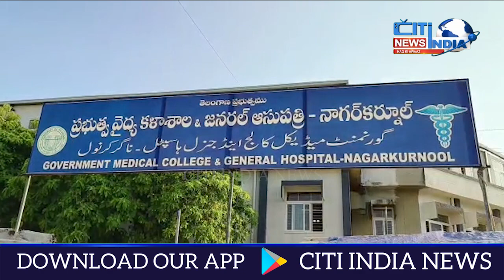NagarKarnool Me Doctors Ki Gaflat Hamila Khatoon Ne Bache Ko Khodiya